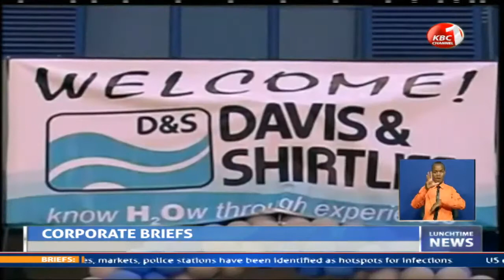Davis and Shirtliff Executive Chairperson fetted for building a transformative business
Davis & Shirtliff Executive Chairman Alec Davis has been named in this year’s Business Worldwide Magazine, and credited for building a transformative business throughout Africa. The 2020 Business Worldwide CEO Awards recognized Davis for overseeing the family-owned company revolutionize water supply in Kenya and African countries over the last seven decades.